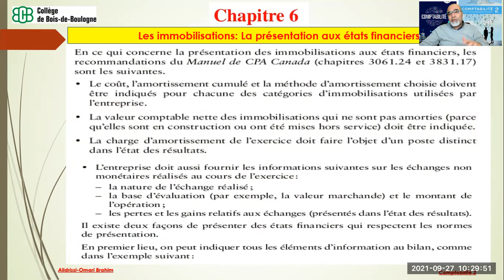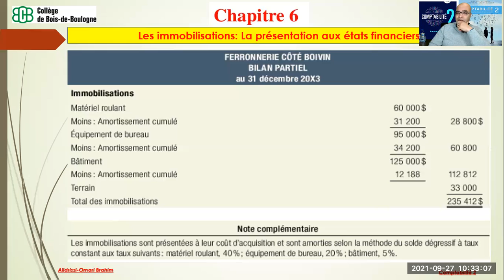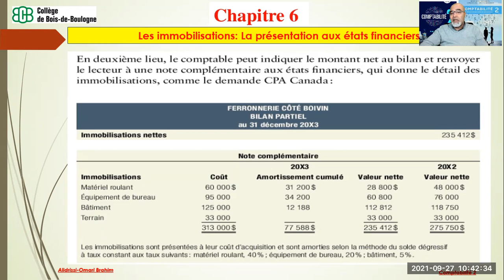20210927_Les immobilisations et leur présentation dans les états financiers